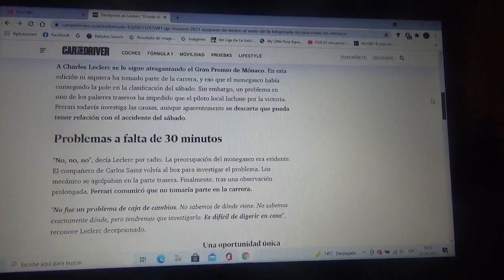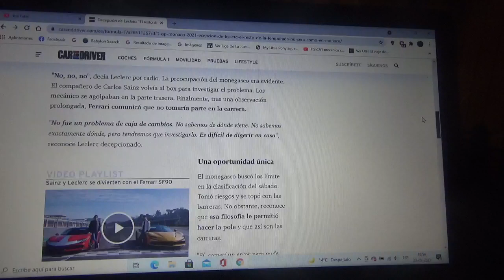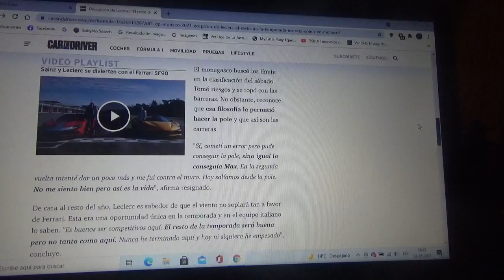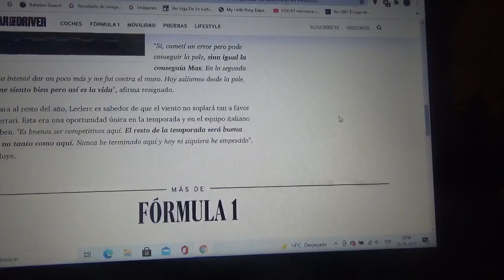Decepción total para Charles Leclerc en su carrera local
El piloto monegasco no pudo ni siquiera largar en su competencia de casa a causa de un problema en su auto en el reciente Gran Premio de Mónaco